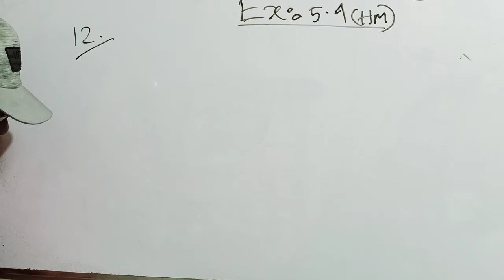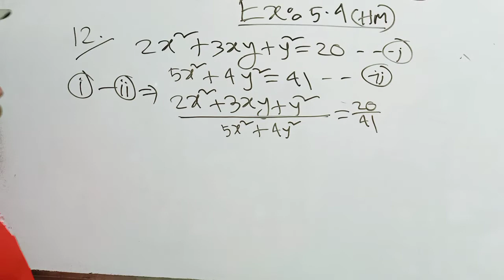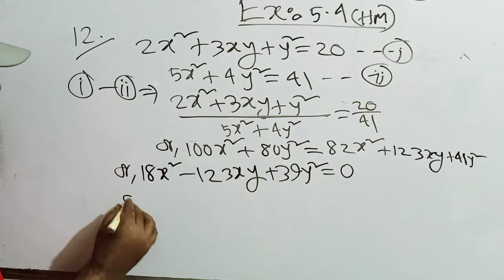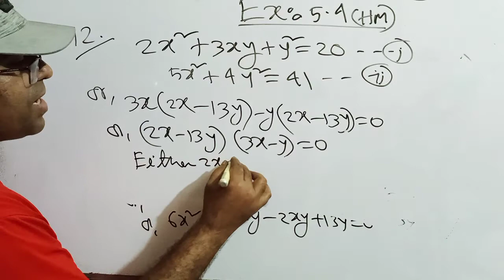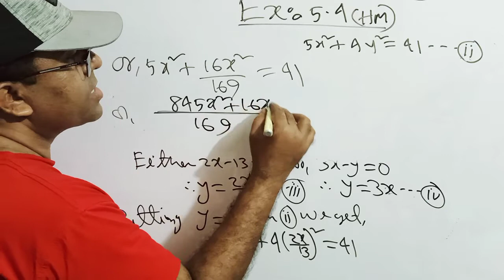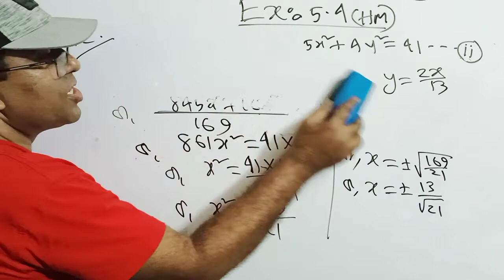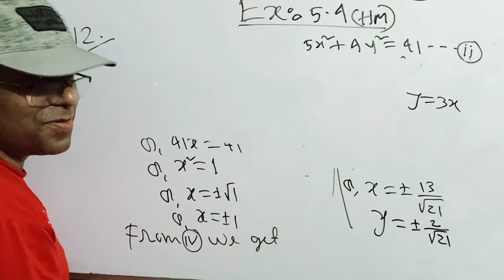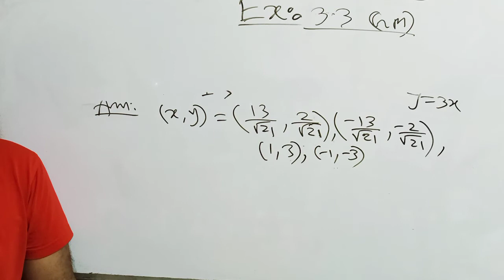SSC Higher Math Exercise 5.4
Class 9-10 SSC Higher Math Chapter 5.4